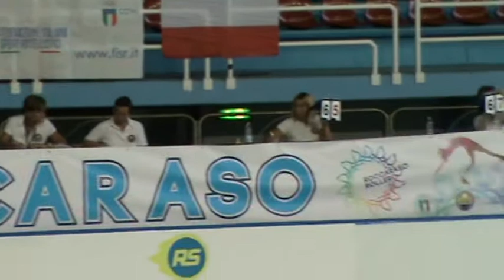Campoli Jacopo Zanni Margherita Roccaraso 2017